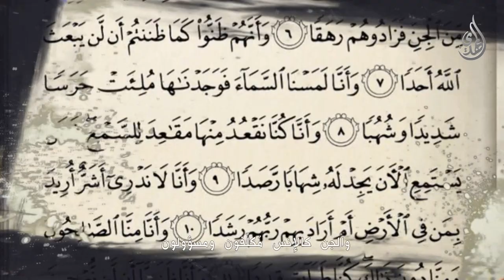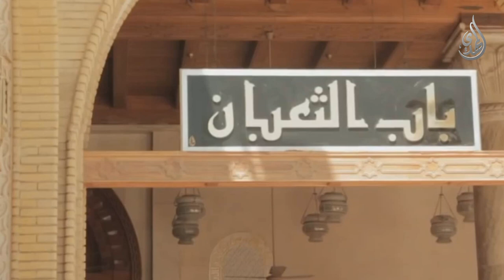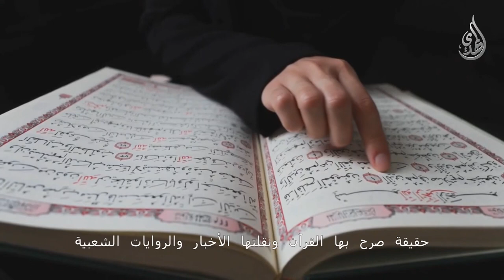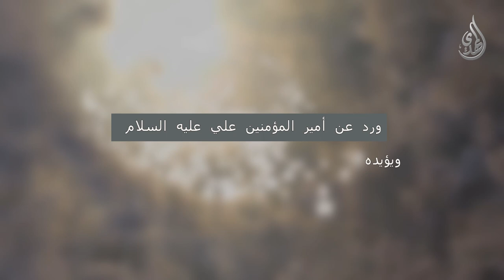هل الإمام المهدي المنتظر غائب عن الجن ايضا ؟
قناة المهدي الفضائية :
Nilesat
Freq: 11555
Pol: Vertical
SR: 27500
Fec: 5/6
رابط البث الفضائي المباشر :